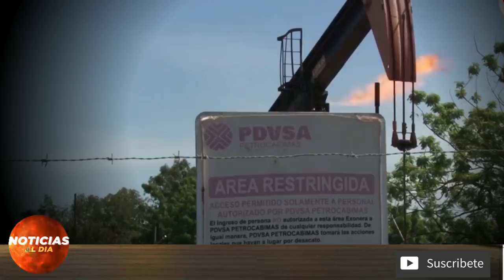📑 NOTICIAS DE ULTIMA HORA VENEZUELA HOY 23 DE ABRIL 2020 Tiempos dificiles para el regimen,seguros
Gracias por estar aca 📑 NOTICIAS DE ULTIMA HORA VENEZUELA HOY 23 DE ABRIL 2020 Tiempos dificiles para el regimen,seguros